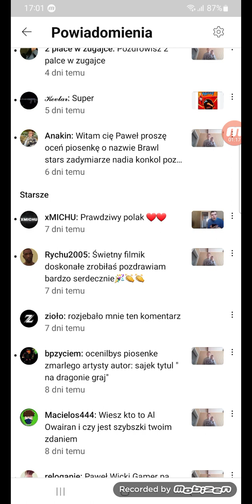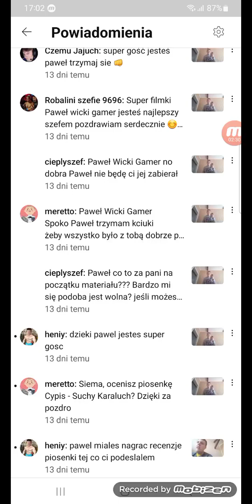#7 Odcinek z Brawl Stars po urlopie to granie Leonem na bardzo wysokim poziomie zręcznościowym .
Siemanko witam was bardzo serdecznie na moim kanale Paweł Wicki Gamer w dzisiejszym odcinku nagram dla was #7 Odcinek z Brawl Stars jak gram Leonem swoim nowym zadymiarzem na bardzo wysokim poziomie zręcznościowym i zobaczycie jak mi pójdzie no a teraz życzę wam miłego oglądania reszty dowiecie się w tym filmiku no dobra to na dzisiaj tyle na tym moim filmiku jeżeli podobał wam się mój jakże przefajny odcinek z Brawl Stars I jak gram tym super Leonem to wiecie co robić dawajcie mi łapkę w górę a jak nie to trudno subskrybujcie dalej mój kanał żebyście byli dalej na bieżąco z moimi filmikami na moim kanale Paweł Wicki Gamer no i co ja wam dalej nie będę przedłużał czasu spędzonego z rodziną i ze znajomymi.  Trzymajcie się ciepło  . Cześć i pa 💚💚💚❤️❤️❤️👌👍🫵👌👋🤟👊🌞🌞🌞🙂😇😇😇🤠😘😘😘😍😍😍🇧🇭🇧🇭🇧🇭🇲🇹🥳🥳🥳🌏🌏🌏💯💯💯😀😉😉😉🥰🥰🥰🤩🤩🤩😎😎😎🥇🥇🥇.